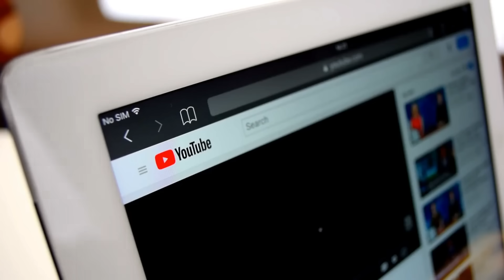The Most Mysterious Phenomena on Earth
This video explores the most mysterious phenomena on Earth, opening the door to unexplained mysteries. We will witness the astonishing accumulation of lava beneath volcanoes in Bolivia and the enigmatic concentric circles in the Sahara desert. Additionally, we will delve into the "man-swallowing" holes on Baldy Sand Dune in the United States and the intriguing stories behind the mysterious outer coating on desert rocks. This video immerses you in a world of enigmatic natural phenomena, raising questions for scientists to uncover the truth behind them.